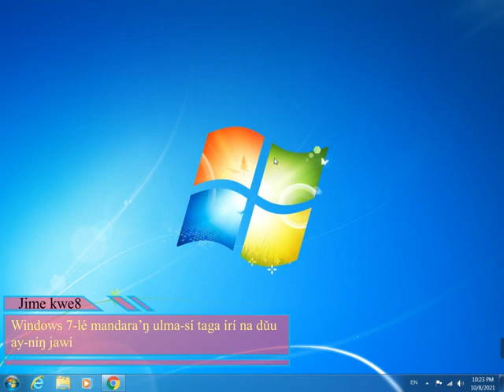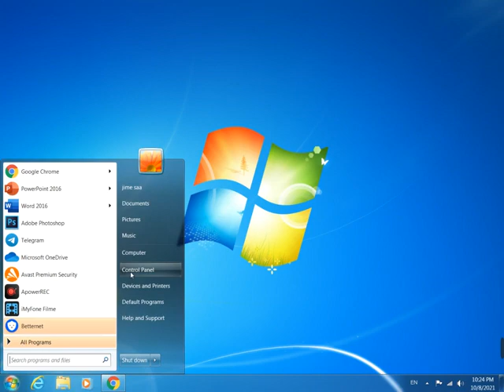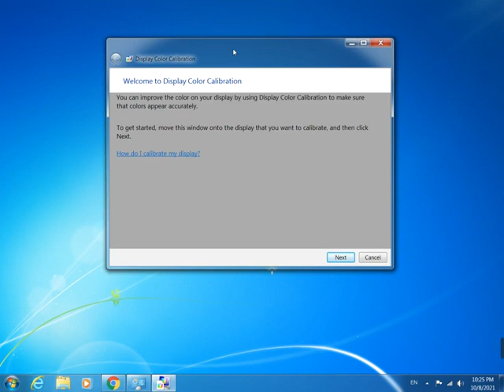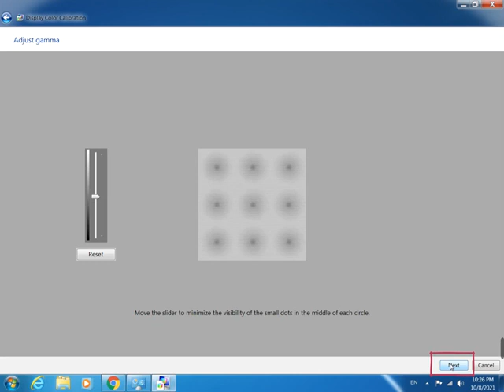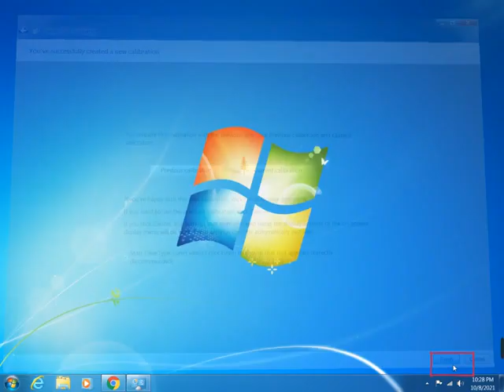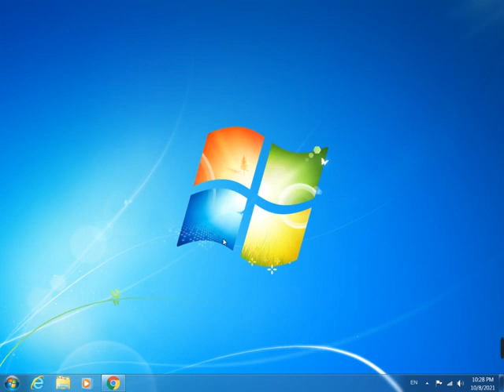Windows 7 le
Windows 7-lé mandara’ŋ ulma-sí taga írí na dǔu ay-níŋ jawí